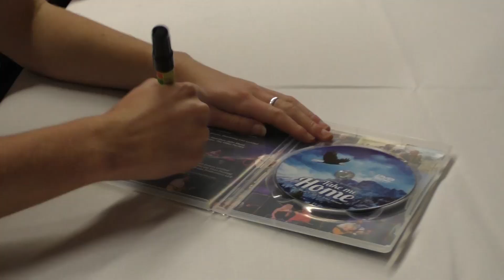Ipswich John Denver feedback